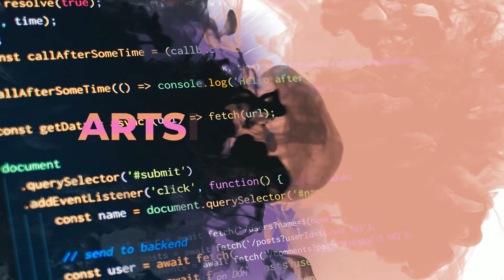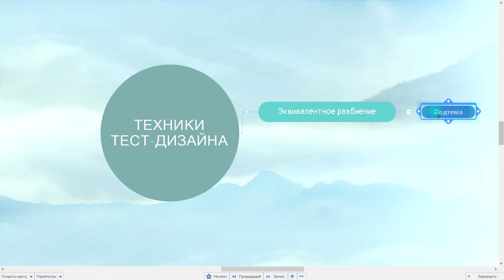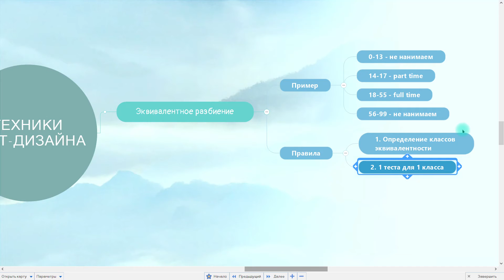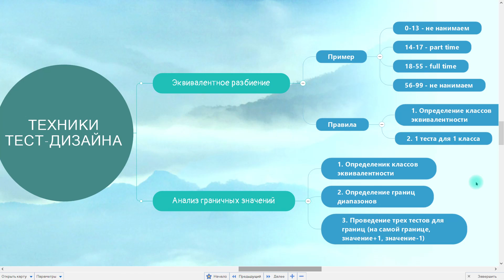Тестировщик с нуля / Урок 9. Техники тест-дизайна. Классы эквивалентности и граничные значения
В рамках девятого урока курса "Тестировщик с нуля" мы поговорим о двух самых популярных и эффективных техниках тест-дизайна - тестирование классов эквивалентности (эквивалентное разбиение) и анализ граничных значений. Именно их чаще всего спрашивают на собеседованиях и просят применить при выполнении тестовых заданий. Именно их я использую в своей работе каждый день.

🎓 Хочешь стать тестировщиком с нуля?

📚 Все курсы, материалы и схемы:
➡️ Все мои продукты: rusau.net

📚 Книга по техникам тест-дизайна: Copeland Lee. A Practitioner's Guide to Software Test Design

P.S. Все таймкоды выпуска есть в описании 😉

00:00 - Начало
00:38 - Тест-дизайн и его цели
01:50 - Тестирование классов эквивалентности (Эквивалентное разбиение)
02:12 - Классы эквивалентности на примере
04:40 - Правила для тестирования классов эквивалентности
06:13 - Анализ граничных значений
06:50 - Правила для анализа граничных значений
07:23 - Анализ граничных значений на примере
09:22 - Еще раз о важности тест-дизайна для собеседования
09:51 - Итоги и анонс следующего урока